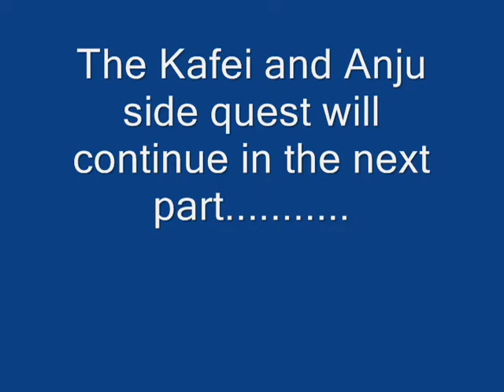let's play (zelda) majoras mask part 64 "The start of a sad story"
In this part we start the Kafei and Anju sidequest which is probably the saddest story ever in any video game I've ever heard of! But we don't finish the sidequest in this part we will in the next one because I don't want this video to be over 20 minutes, so ya!